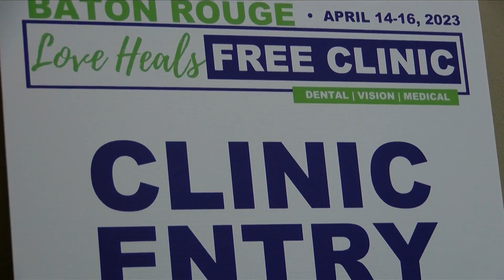More volunteers needed for free Baton Rouge health clinic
This weekend hundreds of people are expected to be at the Raising Cane’s River Center to get healthcare.